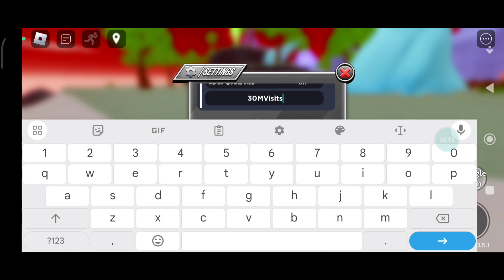* NEW * ALL WORKING ANIME WORLD TOWER DEFENSE CODES ! ANIME WORLD TOWER DEFENSE ROBLOX CODES 2023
In this video you'll get latest anime world tower defense codes for free puzzles! Make sure to watch till the end and enjoy!

Discussed Topics;

1- anime world tower defense codes
2- roblox anime world tower defense codes
3- anime world tower defense code
4- codes in anime world tower defense
5- anime world tower defense codes 2023

If you don’t know that how to redeem codes in anime world tower defense then don’t worry. It’s very easy, you just click on settings button and then you’ll find “Enter code” option there.